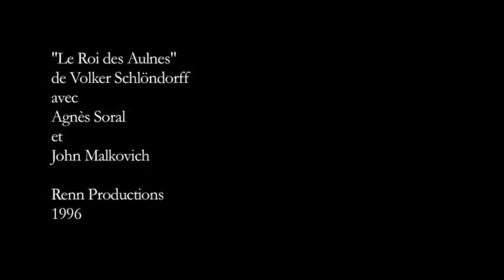Agnès Soral dans "Le Roi des Aulnes"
Agnès Soral Film Actrice